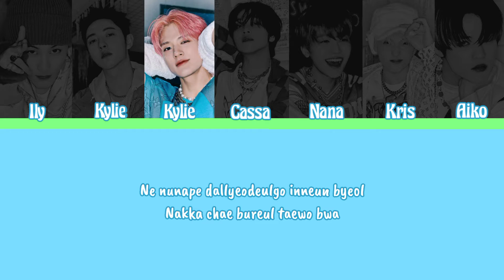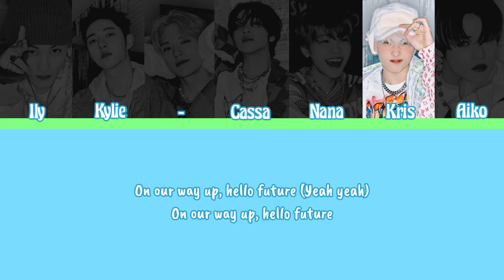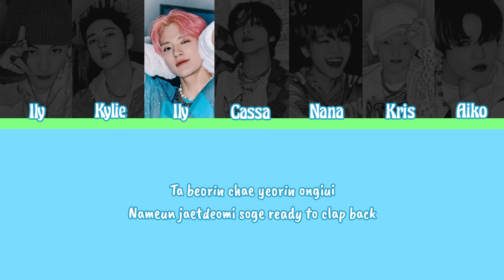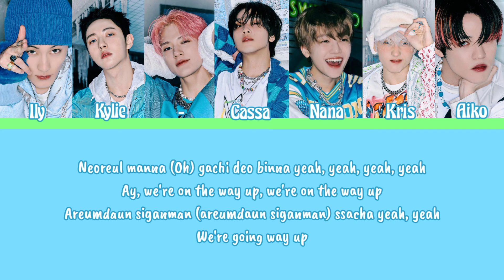[COVER] HELLO FUTURE - NCT DREAM || BY ILY, KYLIE, CASSA, NANA, KRIS, AIKO